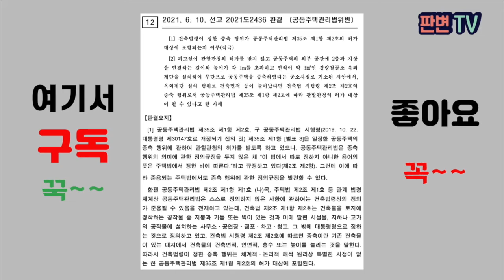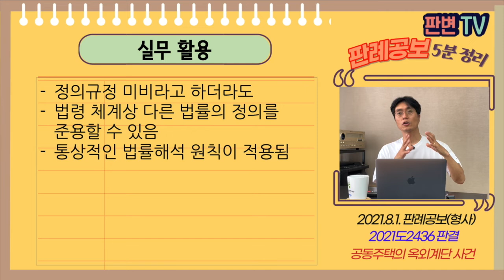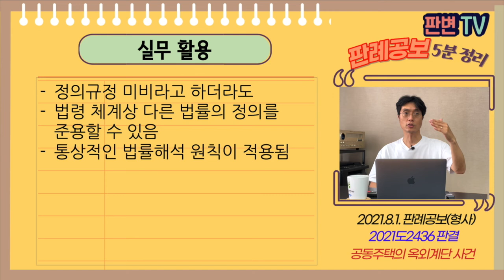공동주택의 옥외계단 사건 [21.8.1.자 판례공보(형사)]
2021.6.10. 선고 2021도2436 판결
공동주택관리법위반

상고기각

적용법령
공동주택관리법
제35조(행위허가 기준 등) ① 공동주택(일반인에게 분양되는 복리시설을 포함한다. 이하 이 조에서 같다)의 입주자등 또는 관리주체가 다음 각 호의 어느 하나에 해당하는 행위를 하려는 경우에는 허가 또는 신고와 관련된 면적, 세대수 또는 입주자나 입주자등의 동의 비율에 관하여 대통령령으로 정하는 기준 및 절차 등에 따라 시장ㆍ군수ㆍ구청장의 허가를 받거나 시장ㆍ군수ㆍ구청장에게 신고를 하여야 한다.
1. 공동주택을 사업계획에 따른 용도 외의 용도에 사용하는 행위
2. 공동주택을 증축ㆍ개축ㆍ대수선하는 행위(「주택법」에 따른 리모델링은 제외한다)

19.1. 초순 공동주택의 외부 공간에 옥외계단을 설치
길이와 높이가 각 1m 초과, 면적이 3m
공동주택관리법상 용어 정의 없으면, 주택법에 따름
주택법에도 증축의 정의가 없음

처벌규정에 있는 법률에 용어의 정의가 없는 경우
건축법상의 정의를 준용할 수 있는가

대상법률에 정의규정이 없고, 준용법률에도 없는 경우
관계 법령의 체계상 건축법령상의 정의가 준용될 수 있음
옥외계단은 건축법상 증축에 해당함
무허가 증축은 공동주택관리법 위반임

실무활용
정의규정 미비라고 하더라도
법령 체계상 다른 법률의 정의를 준용할 수 있음
통상적인 법률해석 원칙이 적용됨